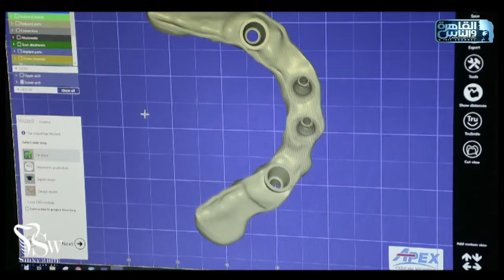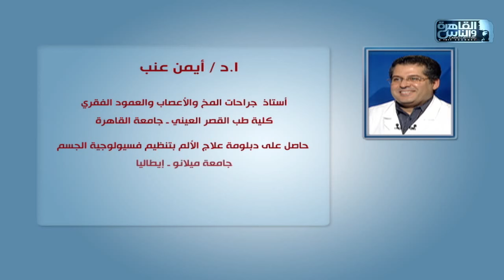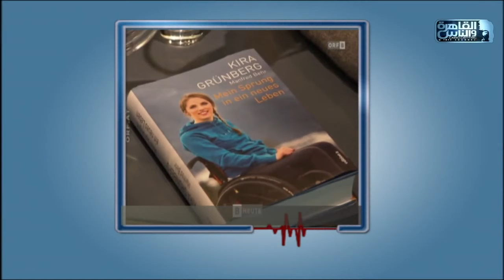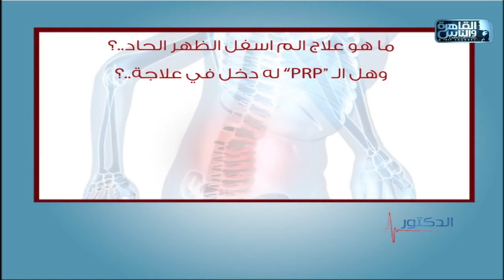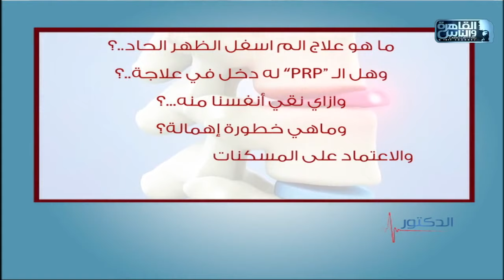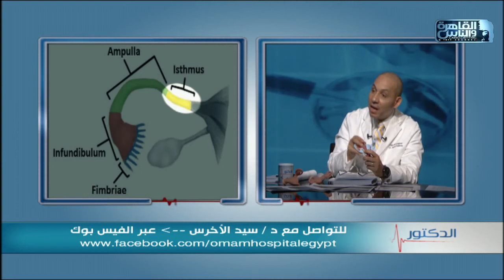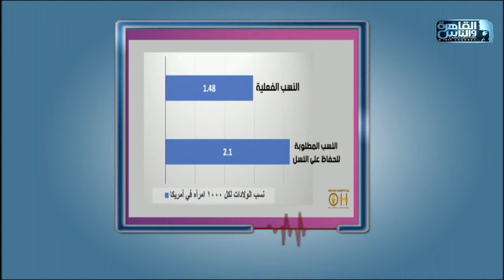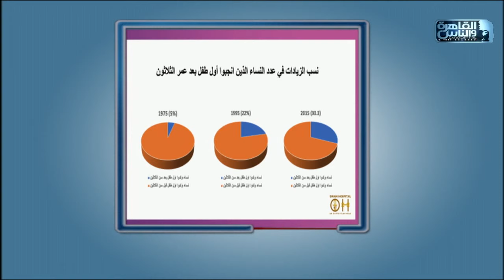القاهرة والناس | الدكتور مع د/ أيمن رشوان الحلقة الكاملة 19 أكتوبر 2020